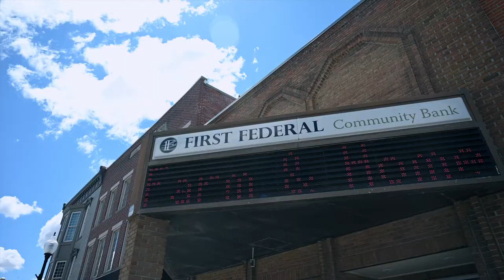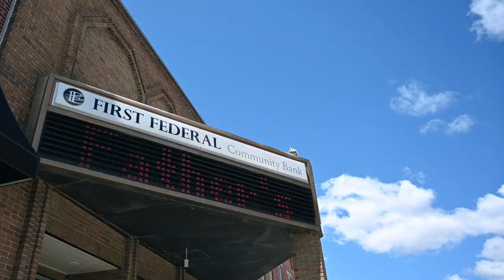First Federal Community Bank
This short, behind-the-scenes video shares what a career at FFCB could like and all the opportunities and career paths available! Find out what makes this community bank unique!